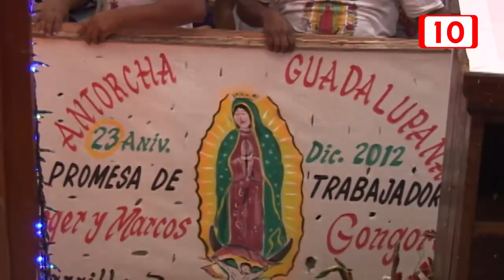Iglesias con medidas sanitarias para festividades guadalupanas